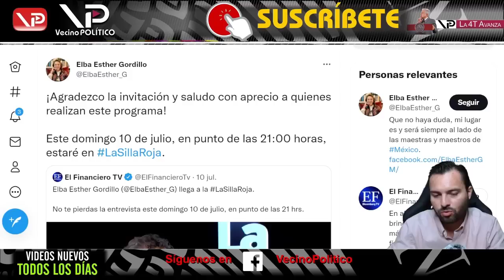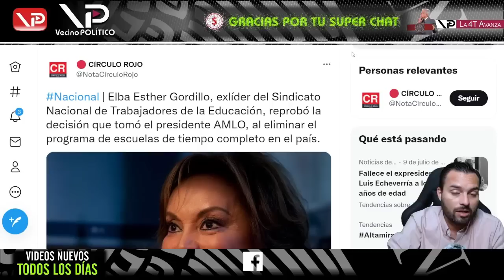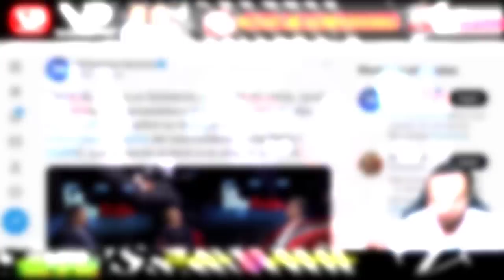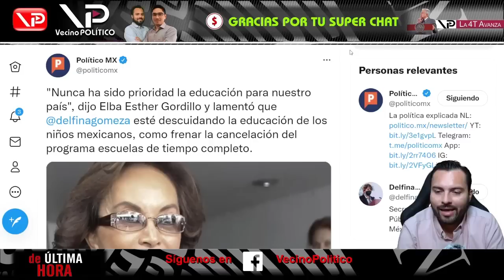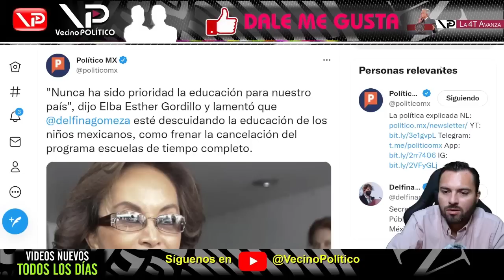¡ SALE DE SU ESCONDITE ! ¡ CONFIRMA CORRUPCION DE PEÑA ! ¡ CLAUDIO X ESTA INVOLUCRADO !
¡ SALE DE SU ESCONDITE ! ¡ CONFIRMA CORRUPCION DE PEÑA ! ¡ CLAUDIO X ESTA INVOLUCRADO ! - VecinoPolítico